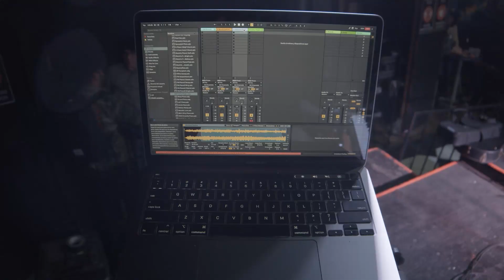Jardín | Rig Rundown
Seguimos saliendo del estudio y traemos esta nueva sección, impulsada por el regreso paulatino de los eventos en vivo. Queremos conocer un poco sobre los sonidos y equipo de tus bandas favoritas, así que empezamos con los de la casa: Jardín.

En este Rig Down, los integrantes de la banda nos mostraron un poco de su equipo y técnica en vivo que los deja fluir en su lado más técnico. Desde guitarras, pedales, teclados y más, toda esta experiencia te la llevamos con la finalidad de que puedas conocer cómo los proyectos musicales generan y experimentan los sonidos que definen su música y su estilo.

Gracias a Black Box Tijuana por las facilidades.

¿A quién te gustaría que tuviéramos en esta sección? Déjanos saber en los comentarios.